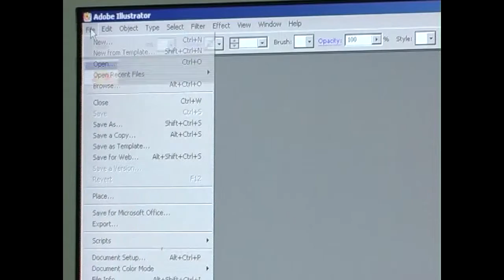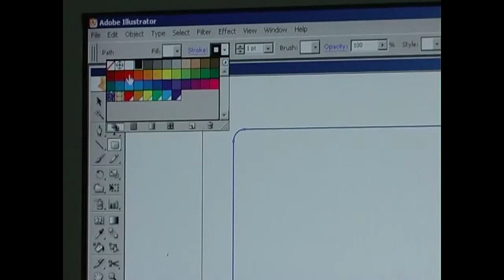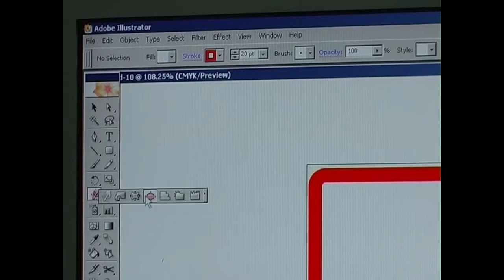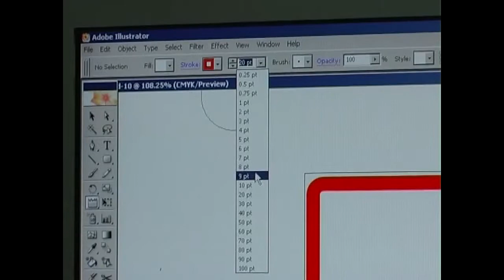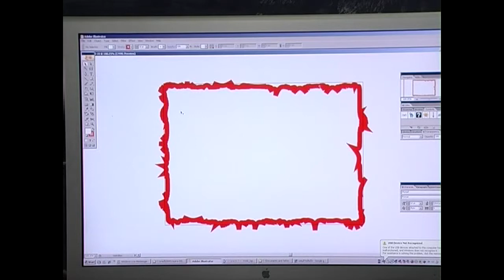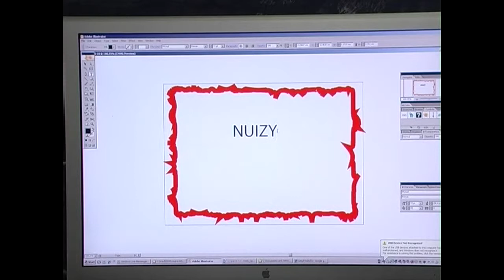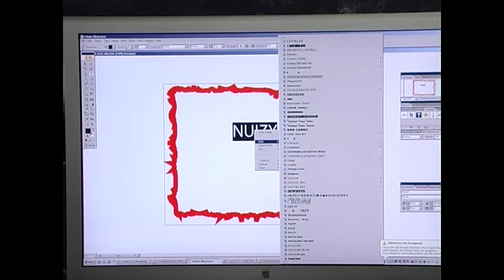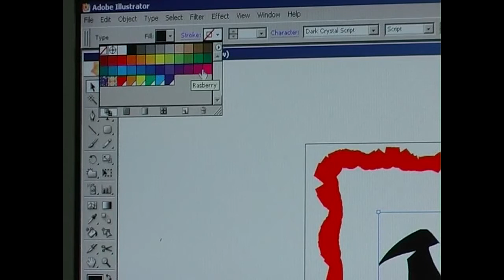IT Tip เทคนิคการใช้โปรแกรม I Mustrator เพื่อสร้างระบบงาน Tape.19/3